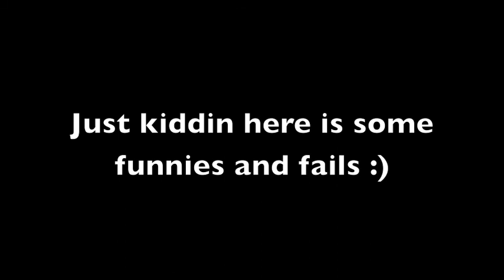illedkenny and Lidicate Black Ops dualtage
Tja fan